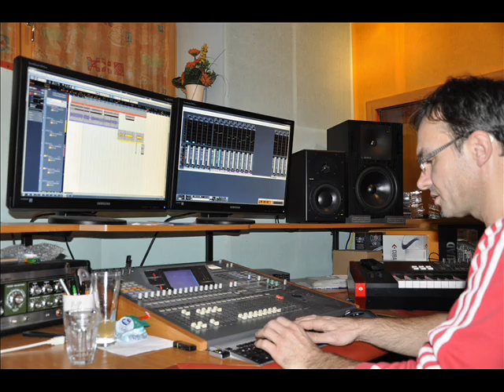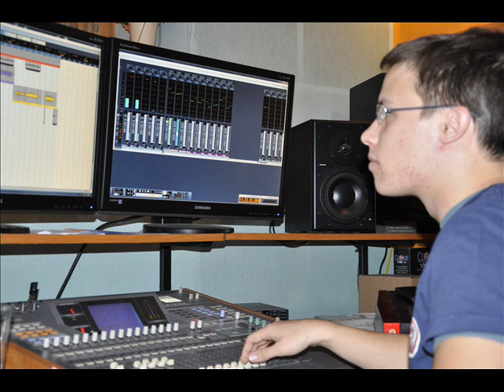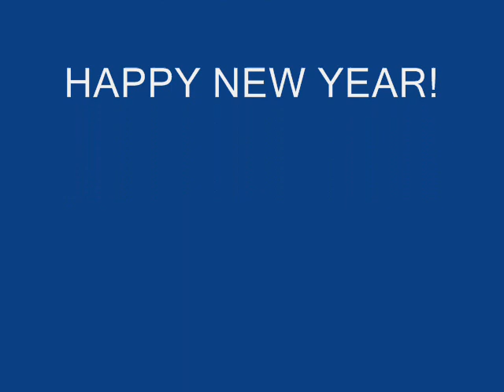A-Kamela feat. Natasa - A Cappella Bliss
Young Slovenian vocal group A-Kamela presents its first studio recording of their own medley of well recognized world hits. The medley entitled A Cappella Bliss features a successful Slovenian singer and song writer Natasa Zibelnik as a lead vocal throughout the song.
ENJOY! and HAPPY NEW YEAR EVERYBODY